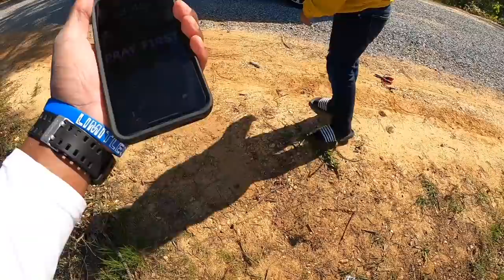I CAUGHT My BIGGEST Fish EVER On my Kayak (NEW PB)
Drone SD Card
GoPro SD
GoPro Mic
Editing Software
Gum I Chew
Umbrella hat